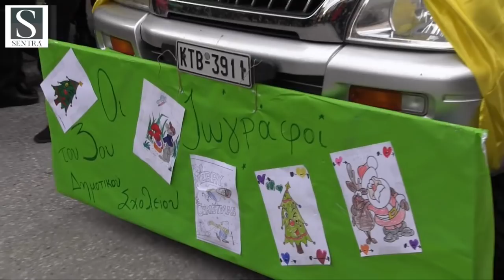Άργος Ορεστικό: Πρωτοχρονιά 2018, η παρέλαση των καρναβαλιστών